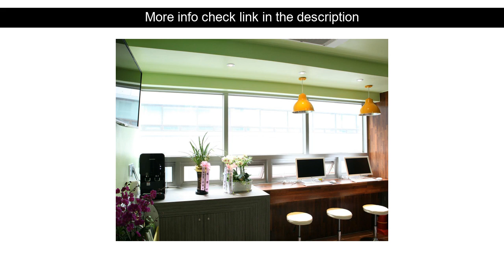Hotels Review: K Stay Guest House Myeongdong 1st ( Seoul, South Korea )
K Stay Guest House Myeongdong 1st ( Seoul, South Korea )
Address: 12-4 Chungmuro 2(i)-ga (61 Myeongdong 8ga-gil). Jung-gu

24 Guesthouse Myeongdong Center is perfectly located for both business and leisure guests in Seoul. The hotel offers a wide range of amenities and perks to ensure you have a great time. 24-hour room service free Wi-Fi in all rooms 24-hour security convenience store portable wi-fi rental are just some of the facilities on offer. Comfortable guestrooms ensure a good night's sleep with some rooms featuring facilities such as television LCD/plasma screen internet access ??wireless internet access ??wireless (complimentary) non smoking rooms air conditioning. Access to the hotel's golf course (within 3 km) massage will further enhance your satisfying stay. 24 Guesthouse Myeongdong Center combines warm hospitality with a lovely ambiance to make your stay in Seoul unforgettable.